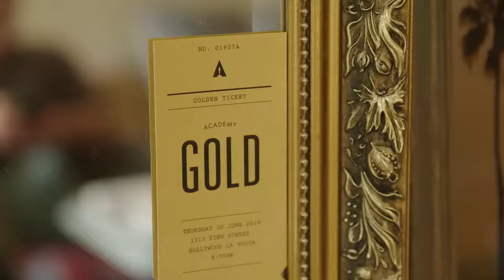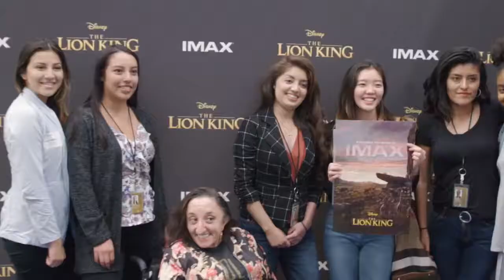Nicole Lynn Evans - Meet The Biz With David Zimmerman - 02/01/21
Performing Arts Studio West
Presents

Meet The Biz
With
David Zimmerman

Special Guest

“Nicole… Nicky”